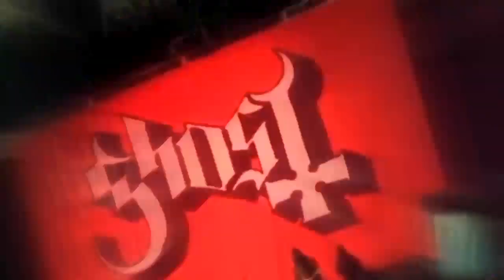GHOST EN MÉXICO (TODOS SUS SHOWS)